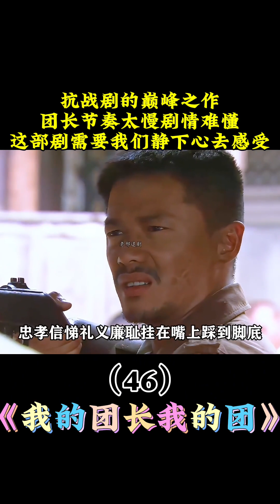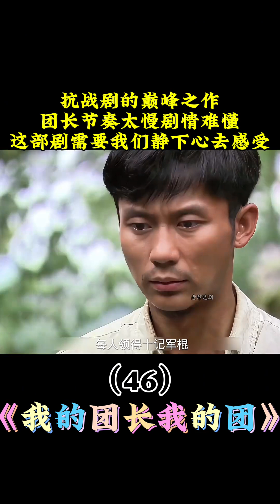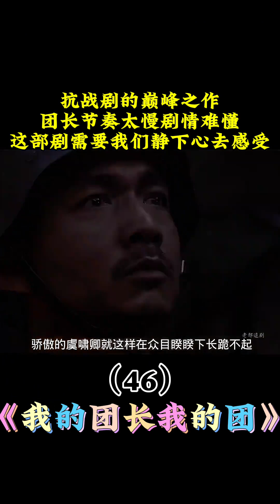《我的团长我的团》第四十六集解说，最好的抗战剧全片解说 电视剧 战争 我的团长我的团 段奕宏 张译 战争。"The Stories of My Regiment" Episode46·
《我的团长我的团》第四十六集解说，最好的抗战剧全片解说 电视剧 战争 我的团长我的团 段奕宏 张译 战争。"The Stories of My Regiment" Episode46·Commentary – Full Breakdown of the Best Anti-War Drama